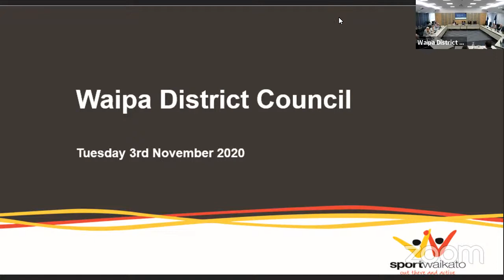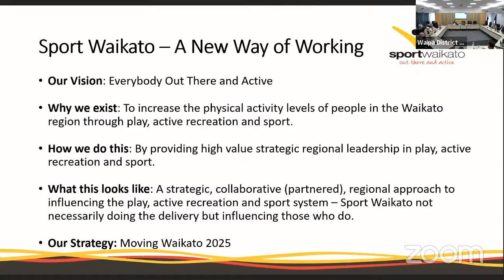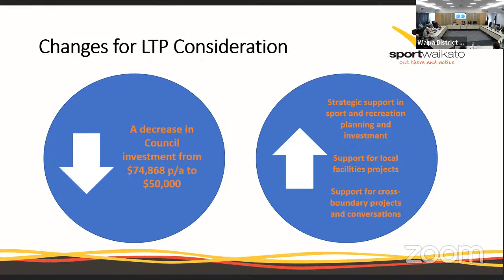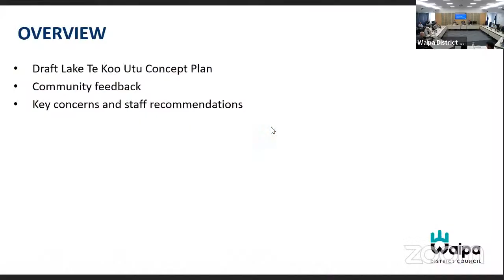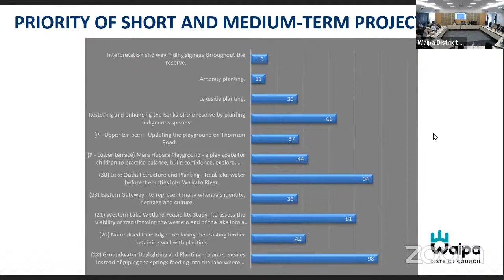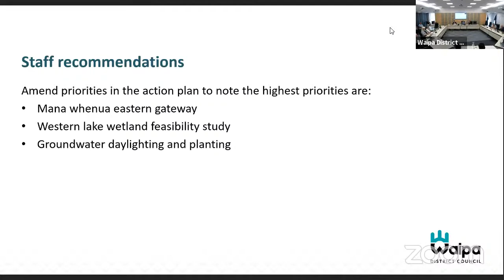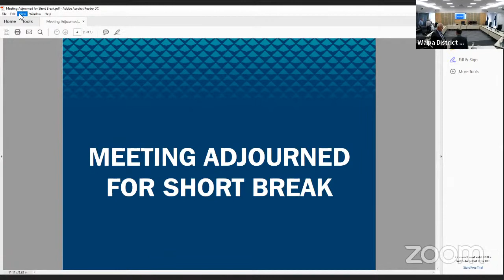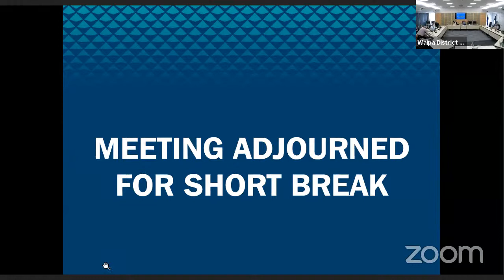Strategic Planning and Policy Meeting